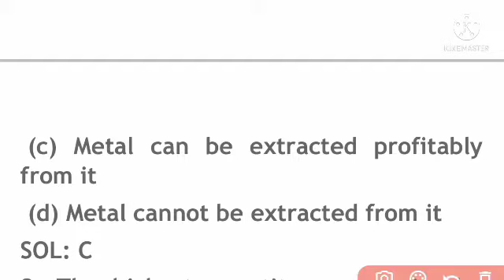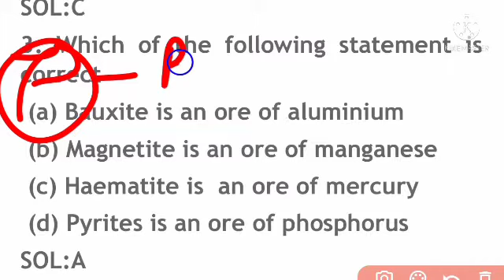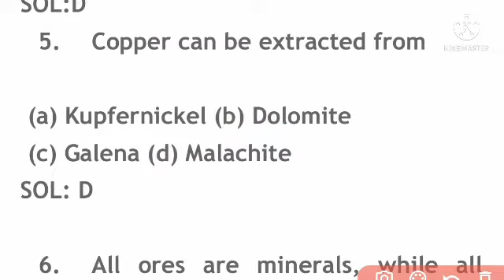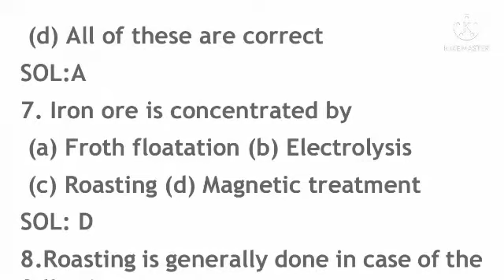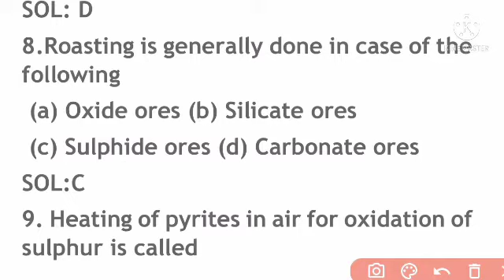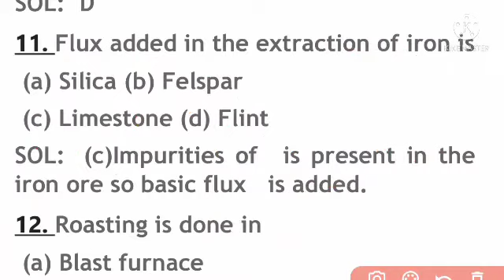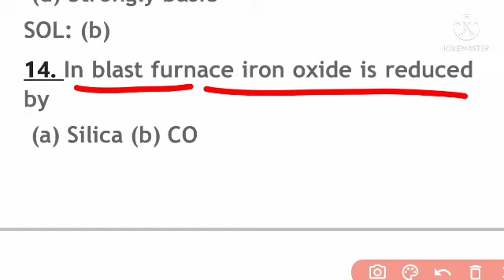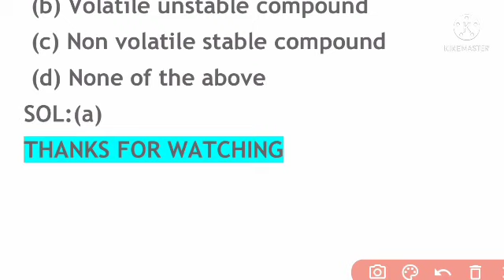OSSTET 2ND PHASE||Metal Extraction||Metallurgy Top MCQ Question Discussion||OSSTET Chemistry Class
OSSTET 2ND PHASE||Gaseous State||Gaseous State Top MCQ Question Discussion||
OSSTET 2ND PHASE||Chemistry Class||Atomic Structure Top MCQ Question Discussion||
Extraction Of Metal||Chemistry Class For OSSTET(2ND)||OSSTET Chemistry Class||
OSSTET(2ND) 2021//Chemistry Class//Basic Concept Of Chemistry//
OSSTET 2021 Chemistry Important MCQ Questions For PCM&CBZ//Basic Concept of Chemistry//Part-1//Contract High School Teacher//
osstet 2021 2nd phase notification
BSE Odisha OSSTET-2021 Notification OSSTET-2021 2nd Phase Notification OSSTET-2021(2nd)
OSSTET-2021 2nd New Guidelines OSSTET-2021(2nd) Full Details